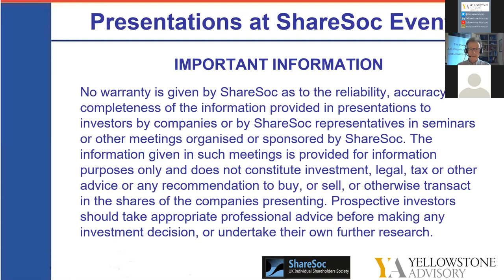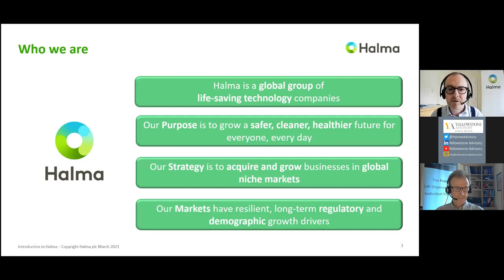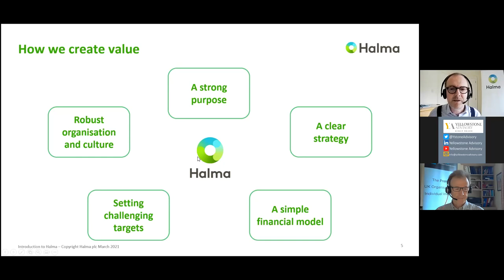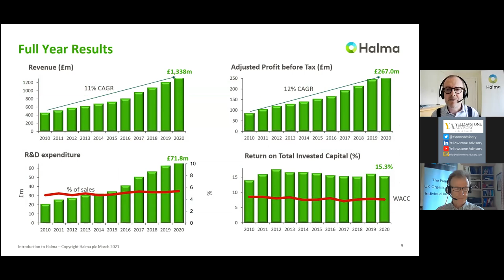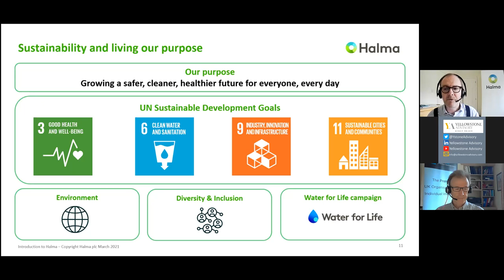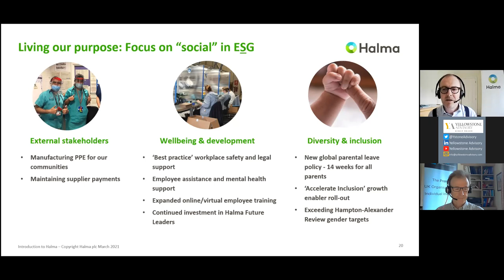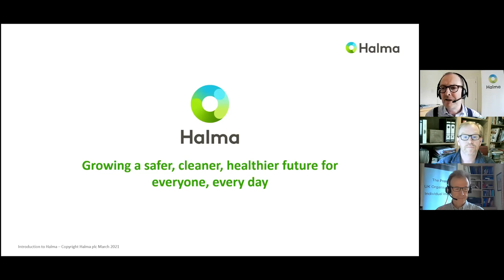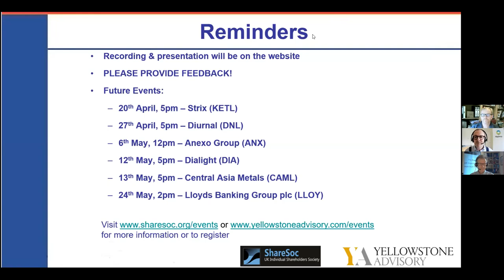Halma Plc webinar Mar 2021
Charles King, Director of Investor Relations will provide an introduction to Halma Plc and update on corporate performance following the trading statement which will be issued on 24th March